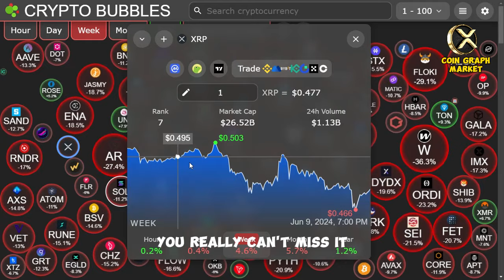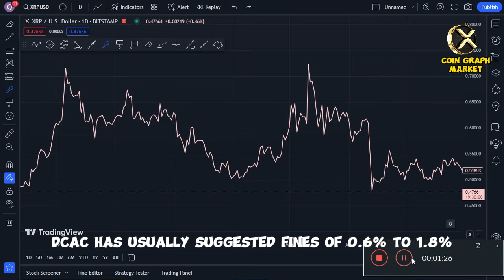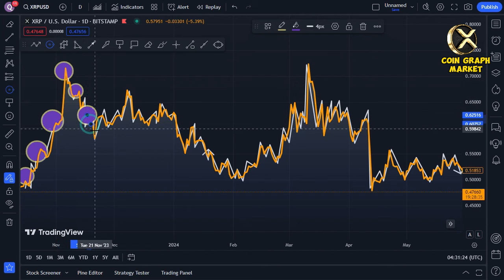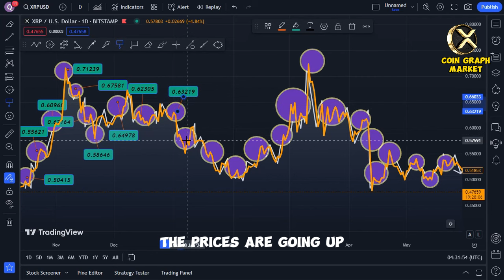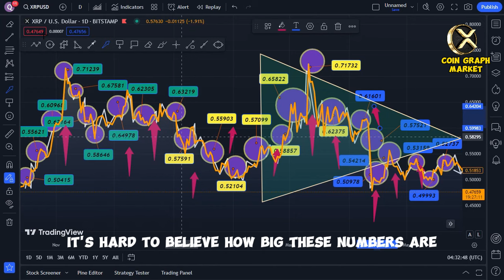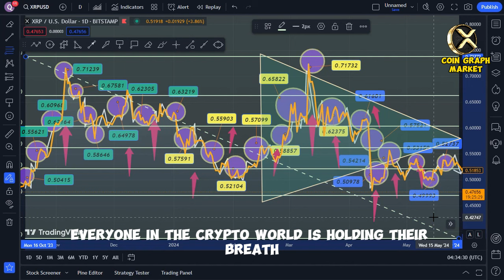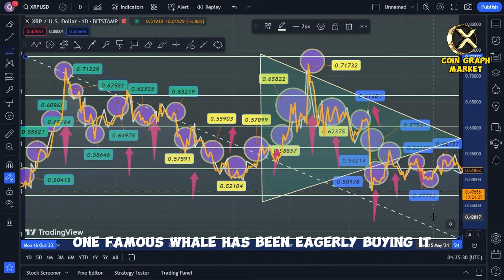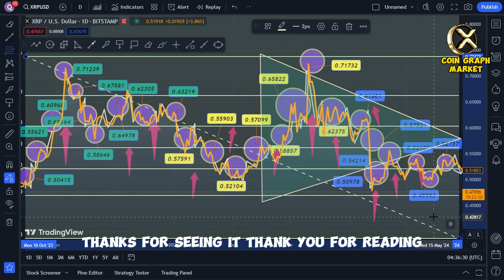SEC CANCELS TODAY! $10,000 PRICE APPROVAL! - RIPPLE XRP NEWS TODAY